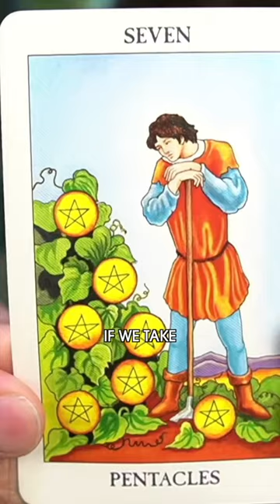Healing and growth are underway. Don't rush... It's done when it's done! | Tuesday, April 9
Daily Psychic Reading • Tuesday, April 9, 2024

I don't offer private readings and I don't use DMs.